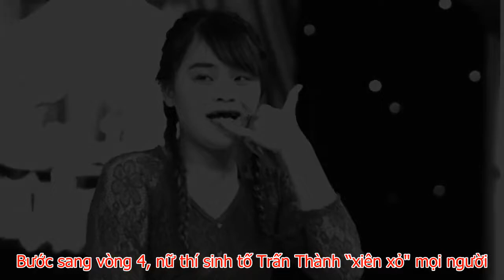Thánh "Sún" Nói xấu giám khảo, Cô gái nghèo giành 100 triệu của 'Thách thức danh hài'🔴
🔴🎁🎁🔴[LIVE] CÓ QUÀ TẶNG XEM LINK SAU:
cô gái có hàm răng bị súng thật thà của Tạp 7 thách thức danh hài,  dám nói xấu tất cả để ẵm 100 triệu làm nhiều quý khán giả nghi ngờ ra sao ? bây giờ để rõ câu chuyện mời quý vị xem phần tin ngay sau đây.
Co gái Nói xấu giám khảo, cô gái nghèo giành 100 triệu của 'Thách thức danh hài'
Ở tập 7 Thách thức danh hài, 'thánh sún' Ngân Thảo vượt qua 5 vòng thi trở thành thí sinh đầu tiên mùa 6 đạt được giải thưởng 100 triệu đồng.
“Thánh sún" Ngân Thảo, 21 tuổi đến từ Đồng Tháp là thí sinh cuối cùng xuất hiện trong tập 7.

☆┌─┐　─┐☆Thank You Very Much.